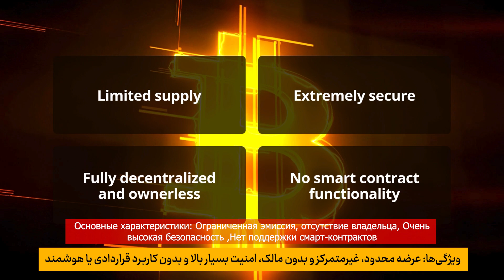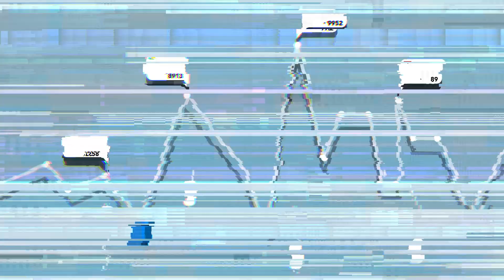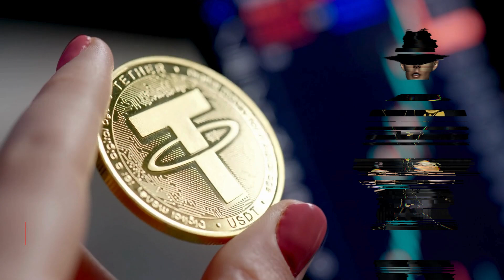Are All Cryptocurrencies the Same as Bitcoin? Or Does Each Serve a Different Purpose?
In this educational and insightful video, we break down the major types of cryptocurrencies and compare them side by side:

✅ Bitcoin – The Digital Gold
✅ Altcoins – The Innovative Ecosystem (Ethereum, Solana, etc.)
✅ Stablecoins – The Digital Dollar (USDT, USDC, etc.)
✅ Project Tokens – Like BCN and TIM, used in the NFT game BCN GARDEN
✅ Equity Tokens – Like BEMS, representing real ownership
✅ Meme Coins – Like GBTC, with real utility in the Gold BTC Mining project

In this video, you’ll learn:
📌 What each category of crypto is used for
📌 Which ones are better for long-term investing or trading
📌 Key differences in purpose, structure, and risk

🎯 If you’re exploring the world of crypto or want to level up your knowledge — this video is for you!

🔗 Join now and be part of this success!